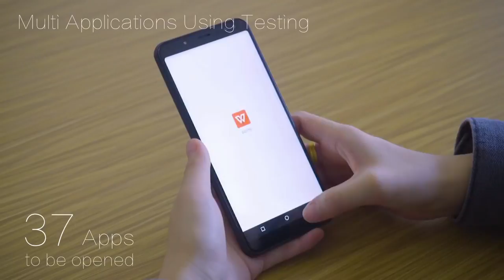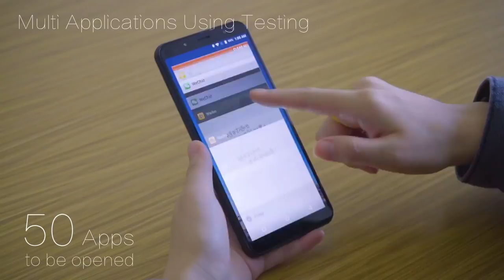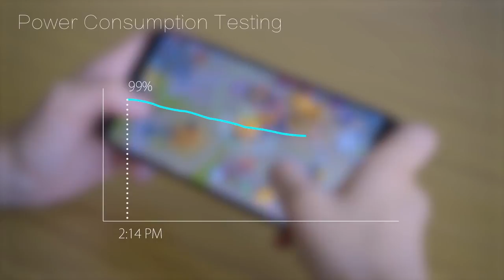Vernee X с аккумулятором на 6200 мАч gadget x